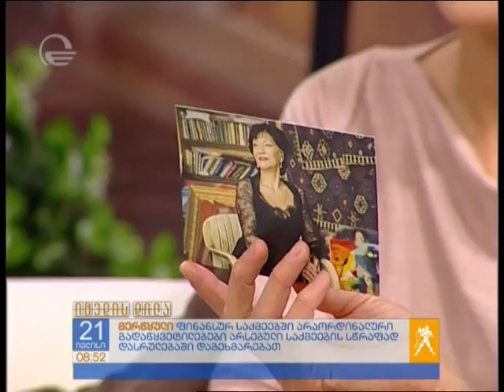88შოთიკო კალანდაძე ნანი ბრეგვაძეს მადლობა [ ფრაგმენტი ტ.ვ. იმედის გადაცემიდან ]